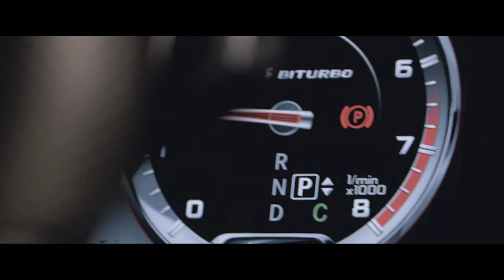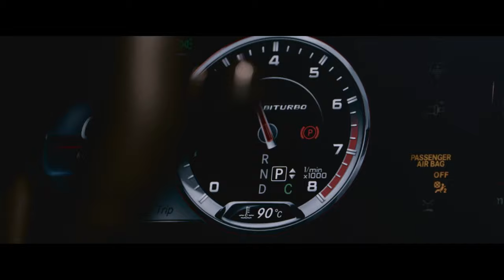AKRAPOVIC MERCEDES AMG S63 // FORMAT67.NET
MERCEDES S63 AMG COUPE
A new breed of car exhaust systems has arrived
A company with way over 2 decades of experience in automotive refinement and motorsport can only prevail by constantly looking into the future. This has always been the main reason why we love to work with Akrapovic time and time again. Revolutionary technology and the urge to push the envelope are at the heart of this product video.

BEHIND AUTHENTICITY.